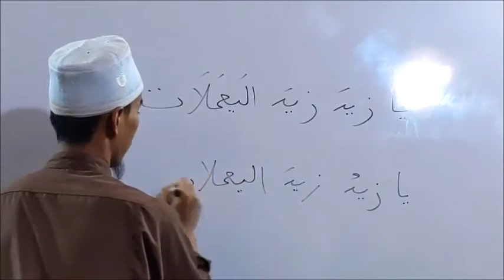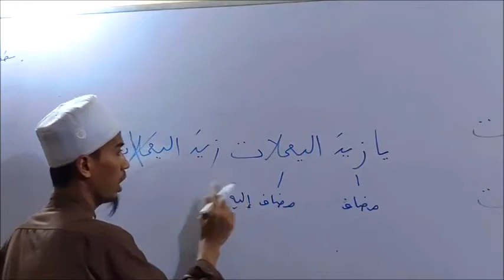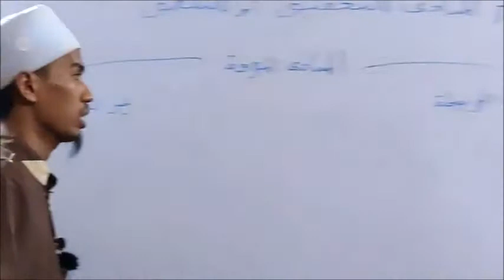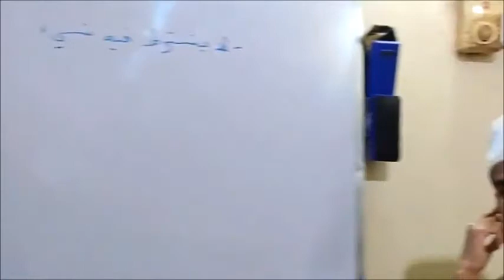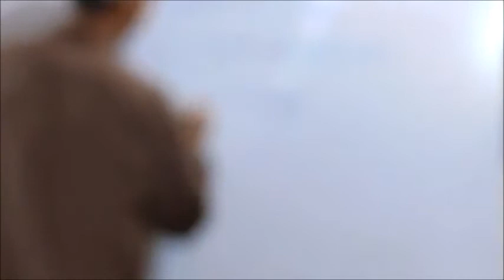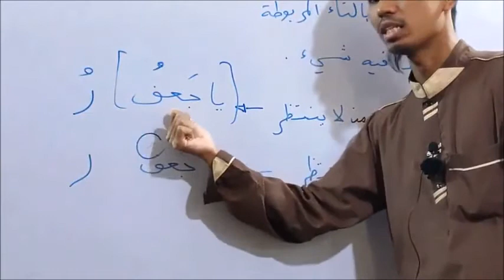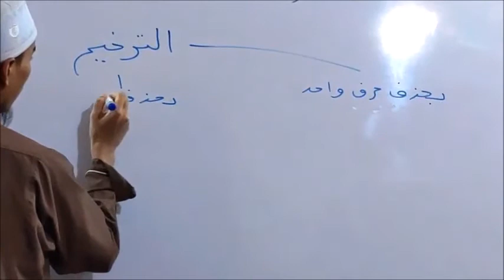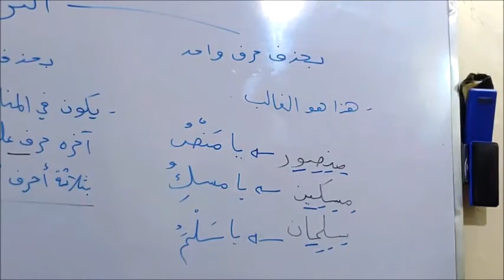54. Syarah Qotrun Nada Ibnu Hisyam - Ustaz Nazim